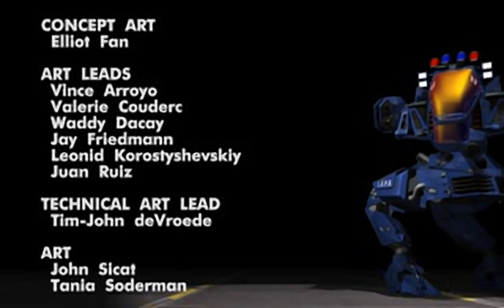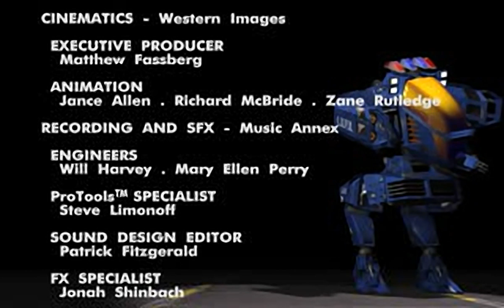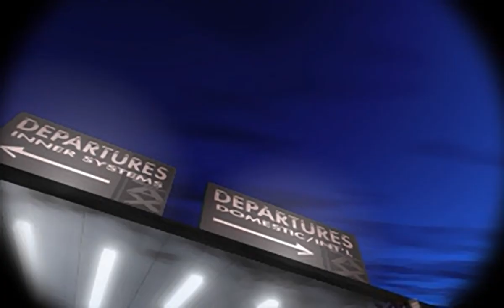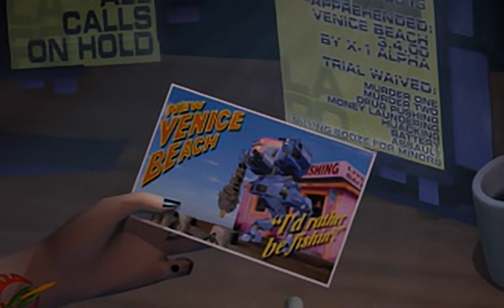Future Cop - L.A.P.D. - all videos for the Playstation 1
00:00 -  INTRO.WVE
00:55 -  BRFLAX.WVE
01:21 -  BRFM1A1.WVE
02:02 -  BRFM2C.WVE
02:37 -  BRFM3A.WVE
03:14 -  BRFM3B.WVE
03:45 -  BRFM4A1.WVE
04:24 -  BRFOV.WVE
04:56 -  BRFUN.WVE
05:29 -  CREDITS.WVE
06:38 -  CWRULES.WVE
08:05 -  MULTIBRF.WVE
09:26 -  POCONFT.WVE
09:42 -  POHK.WVE
10:12 -  POJOKE.WVE
10:48 -  POLAX.WVE
11:16 -  POM1A1.WVE
12:05 -  POM2C.WVE
12:33 -  POM3A.WVE
12:55 -  POM3B.WVE
13:15 -  POM4A1.WVE
14:21 -  POOV.WVE
14:38 -  POOVMP.WVE
15:08 -  POSLIM.WVE
15:38 -  POUN.WVE